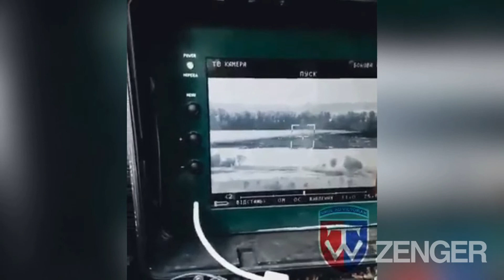Ukrainian Soldiers Take Out Russian Anti-Tank Personnel With Guided Missile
This footage shows Ukrainian soldiers taking out Russian anti-tank personnel with a guided missile fired from a Ukrainian-built Stugna-P system.

The footage, which shows the screen of the weapon's targeting system, shows the missile being fired at the Russian forces before an explosion can be seen on screen as the Ukrainian soldiers chuckle with delight at having landed a hit.

The Stugna-P is an anti-tank guided missile (ATGM) that was developed in Ukraine and first entered service in 2011 before seeing action in the Donbas in 2018. It has since been used alongside anti-tank systems supplied by NATO countries against invading Russian forces.

The images were obtained from the 58th Independent Motorized Infantry Brigade of the Ukrainian Ground Forces - also known as the 58th Separate Motorized Infantry Brigade Named after hetman Ivan Vyhovskyi - on the evening of Friday, July 22.

'Hetman' is a political title that was used in Central and Eastern Europe and that was historically given to military commanders.

The 58th Independent Motorized Infantry Brigade said: "Today, with a well-aimed shot from a 'Stugna' by the hunters, the enemy's anti-tank personnel was eliminated.

"An anti-personnel fragmentation guided missile was used to destroy the occupiers."

Russia invaded Ukraine on February 24 in what the Kremlin is calling a "special military operation." Today marks the 152nd day of the invasion.

The General Staff of the Armed Forces of Ukraine reported that between February 24 and July 25, Russia had lost about 39,700 personnel, 1,730 tanks, 3,950 armored combat vehicles, 876 artillery units, 257 multiple launch rocket systems, 116 air defense systems, 222 warplanes, 188 helicopters, 719 drones, 174 cruise missiles, 15 warships, 2,832 motor vehicles and fuel tankers, and 73 units of special equipment.

Ukrainian officials have vowed to recapture the southern region of Kherson by September. Ukraine's President Volodymyr Zelenskyy has said that his forces are advancing "step by step" into the Russian-occupied region.

There has reportedly been heavy fighting over the weekend near the city of Kherson.

Ukraine has warned that a deal to export grain via ports located on the Black Sea will be put on hold if Russia attacks key ports with airstrikes again. The move comes after a missile attack on Odessa on Saturday, July 23.

Russian Foreign Minister Sergei Lavrov has denied that Russia is to blame for the ongoing global food crisis and instead accused Western nations of distorting the truth.

Ukraine’s health ministry has said that nearly 900 medical facilities have been damaged or destroyed since the Russian invasion of the country.

Russia has charged 92 members of the Ukrainian armed forces with crimes against humanity, the head of Russia's investigative committee has claimed.